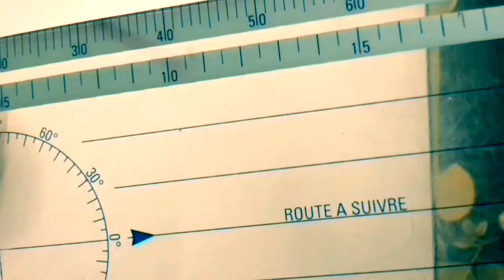The Event or not the Event, tu choisis - Anamorphose 85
Bonne régénération, cette anamorphose géométrique aide à la guérison physique et émotionnelle.